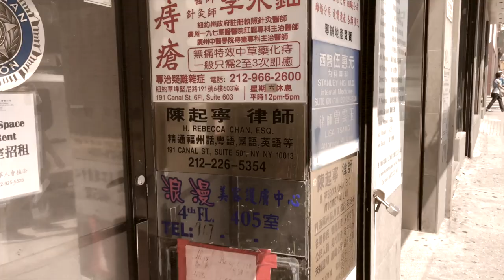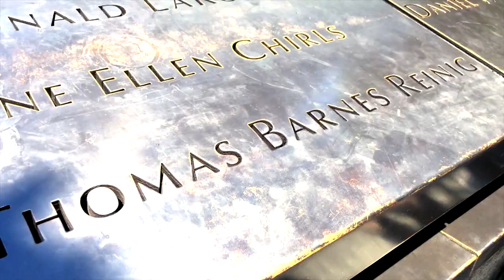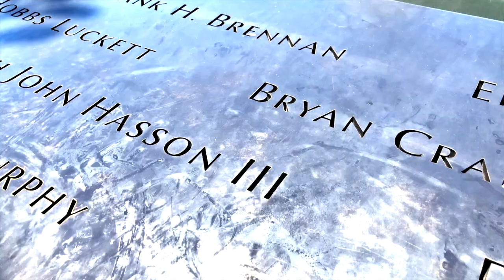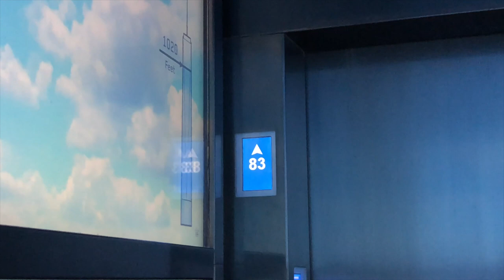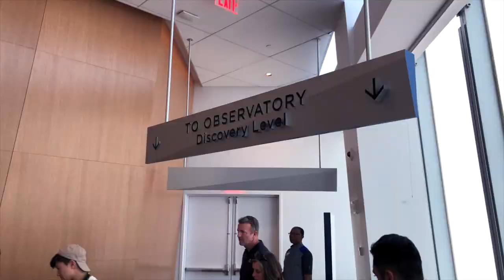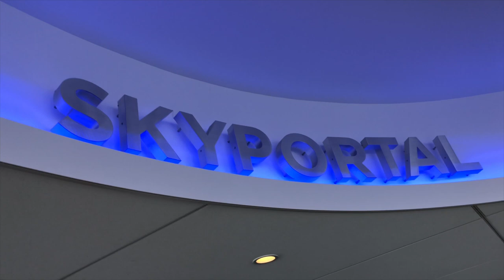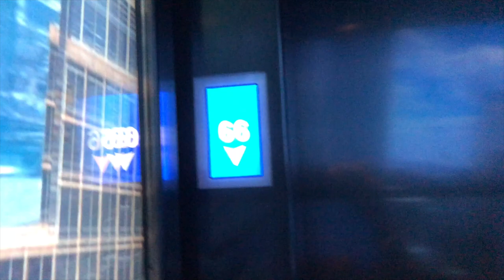REBUILDING AMERICA! One World Trade Center: The tallest building in North America!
In this video I'll briefly show you around NYC including China Town, Brooklyn Bridge, and in the subway.

One of my favorite attractions was the One World Trade Center. It's the tallest building on the Northern Hemisphere. In this video you'll see how NYC rebuild ground zero into one of the most beautiful memorials I've ever seen!

Always remembering 9/11 and the tragedy that took place here. New York rebuilt and in remembrance of those that parishes on that day. And beyond.